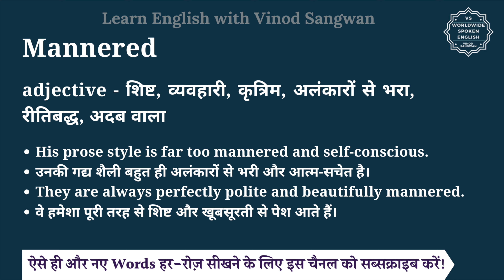Mannered meaning in Hindi | Mannered ka matlab kya hota hai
इस वीडियो में आप Mannered का हिंदी में मतलब समझेंगे और साथ में Mannered का pronunciation भी सीखेंगें यानि की आप Mannered के अर्थ के साथ साथ ये भी सीखेंगें की Mannered को कैसे बोले या Mannered को बोलने का सही तरीका क्या है |

तो बस एक मिनट में सीखिए Mannered को|
Let’s learn Hindi Meaning of Mannered in detail.

Mannered का हिंदी में अर्थ होता है
adjective - शिष्ट, व्यवहारी, कृत्रिम, अलंकारों से भरा, रीतिबद्ध, अदब वाला

Mannered को इन उदाहरणों से और अच्छे से समझ सकते हैं
His prose style is far too mannered and self-conscious.
उनकी गद्य शैली बहुत ही अलंकारों से भरी और आत्म-सचेत है।
They are always perfectly polite and beautifully mannered.
वे हमेशा पूरी तरह से शिष्ट और खूबसूरती से पेश आते हैं।